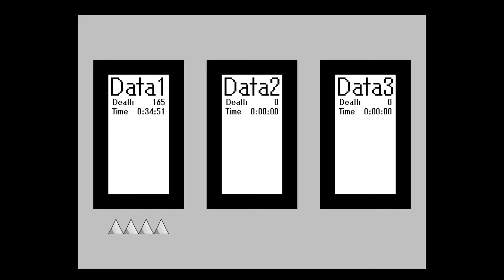I wanna meet the Tenko - Boss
Creator: オギー

Badly designed boss. The yellow bullets are sometimes too dense to dodge and the lightning bolts halfway through have a very bad hitbox to the point when you can get killed by it even if you aren't near it to begin with.